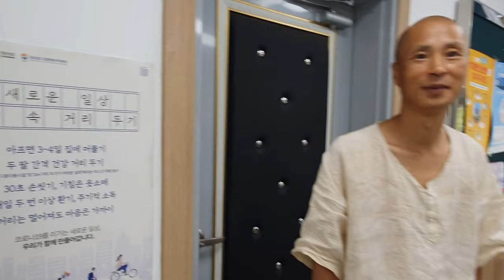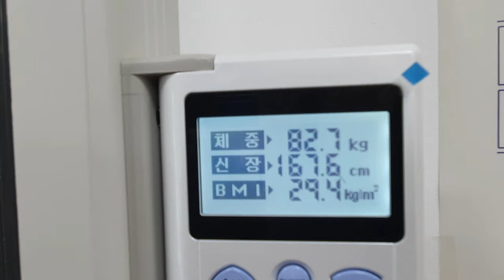귀리밭 이삭줍고 단식 4일째 보살님 체중점검하기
10일간 단식코스에 참가한 박경숙님은 이틀을 연장해서
단식9일 7보식 3일로 정했다
여기 오시기전 예비단식으로 아주 간단히 야채과일로
2식을 귄장했고 예비단식으로 2키로를 감량하고 오셨다
첫날 84키로에서 3일단식후 82.7k로 약 1.8키로 감량하였고 힘들지만 걷기와 단식호흡을 강화하기로 했다